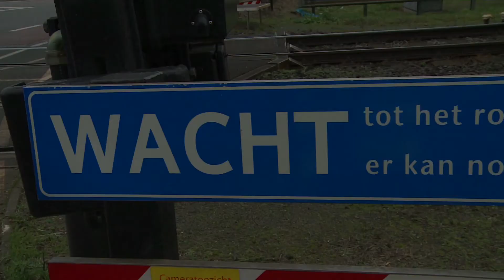12 coming out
Eindelijk hangen Wim en Bets hun jas, das en pet aan de kapstok. Voor wie werkten ze??